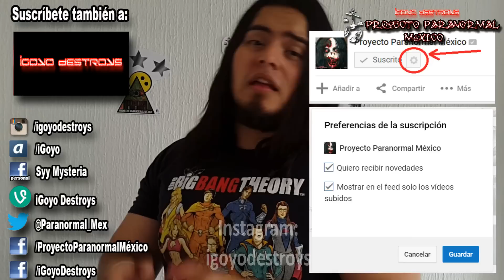Los 9 Conceptos Más Estúpidos de lo Paranormal - DRAGONES [8]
Proyecto Paranormal México presenta la 8va parte de la serie 'Los 9 conceptos más estúpido de lo paranormal'. En este caso hablamos de los dragones, sus mitos y leyendas más populares.

Bienvenidos a Proyecto Paranormal México, uno de los canales de índole paranormal más populares en América Latina. Somos el primer programa en el mundo que busca comprobar si existen o no los seres paranormales utilizando la ciencia. En este canal podrás encontrar los eventos más extraños que ocurren diariamente en todo el planeta explicados detalladamente. Intentamos desenterrar los misterios de los hechos paranormales más impactantes haciendo investigaciones de campo. No nos quedamos cómodamente detrás de una computadora.

NO GOOGLEAMOS, INVESTIGAMOS.